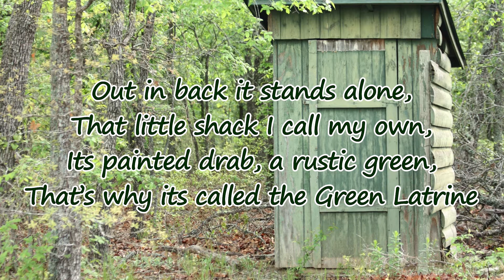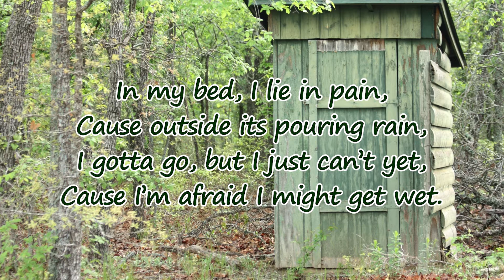Song Spotlight: The Green Latrine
The Green Latrine ... one of the more ...hmmmm... interesting parts of Girl Scout camp! Worthy of a funny song, for sure!